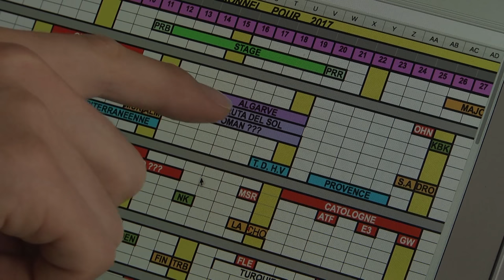Cyril Lemoine, la vie de cycliste et ses contraintes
Derrière l'exposition médiatique du Tour de France, le métier de cycliste professionnel regorge de contraintes. Entraînement, nutrition et vie de famille sont autant d'aspects à gérer pour mener à bien une carrière. Nous avons donc suivi Cyril Lemoine, coureur chez Cofidis depuis trois ans, dans son quotidien. Reportage de Robin Wattraint.